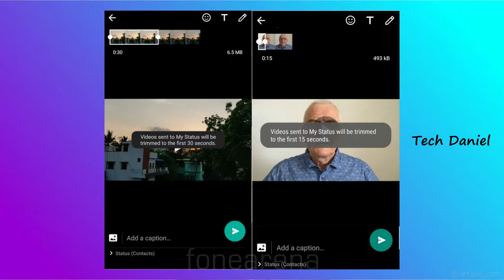Youtube 480p AND Whatsapp Status 15 Sec Explained🔥🔥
YouTube 480p AND Whatsapp Status 15 Sec Explained In This video... Then both have same problem from server maintain and network issue. Become of 144 rules of corona lock down.

Tech Daniel Social Media🎭
💙Sharechat: @techdanieloffici